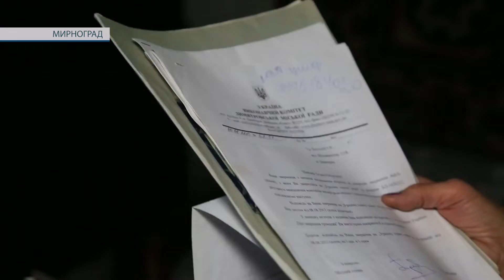Мешканка Мирнограда 17 років добивається ремонту даху багатоповерхівки